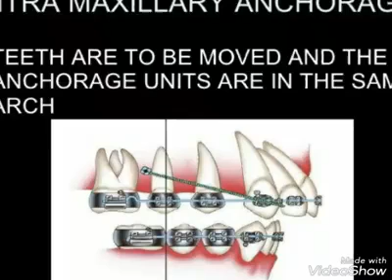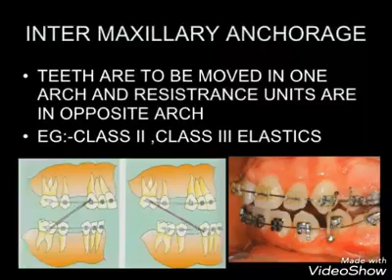Anchorage in orthodontics (17.1) by Dr. Ronny Aung